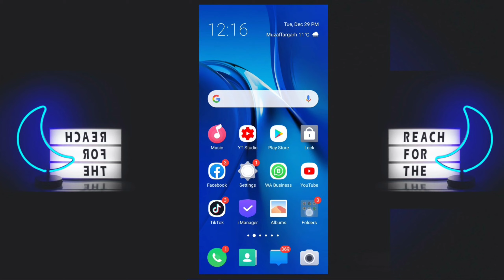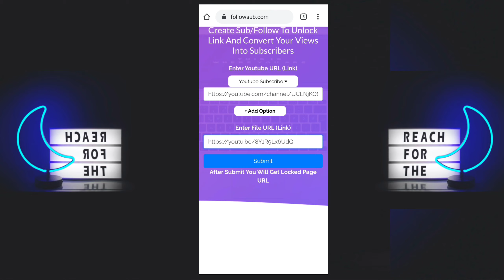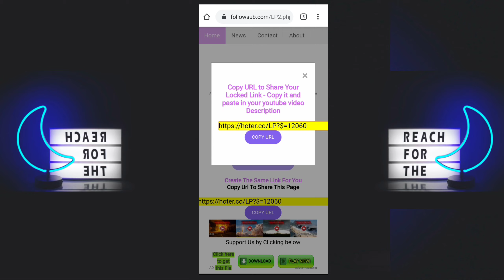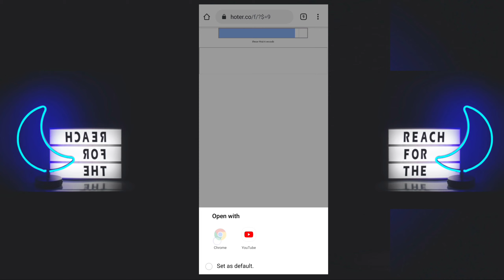How To Get 1000 Subscribers On Youtube | Increase Youtube Subscriber Fast | Subscriber Kaise Badhaye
How To Complete 4000 Hour watchtime

About Video👇
how to get 100 subsyoutYouTube,
how to get more subscribers on youtube first 1k subscribers on youtube